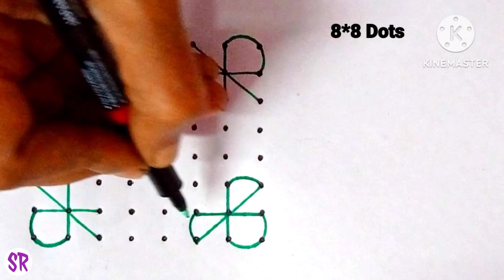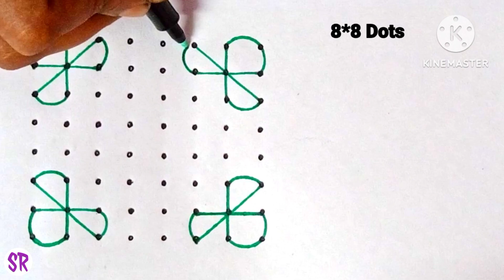Rangoli for beginners (8*8) Daily Rangoli/Simple Kolam/Latest Rangoli /rangoliart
Beginners Rangoli Design (8*8) / Simple Dot Kolam / Easy Chukkala Muggulu / @susheelarangolis8863

Easy rangoli with 7*7 dots 🌹 simple kolam with dots 🌹 rangoli for beginners

Easy rangoli design 7*7 dots / Simple muggulu design  / Small easy festival kolam design

Easy rangoli design
Easy rangoli with 7*7 dots
7 dots easy rangoli design
7 dots rangoli
7 dots kolam
7 dots muggulu
8 dots rangoli
8 dots rangolis
8 dots rangole
8 dots kolam
8 dots muggulu
Simple muggulu design
Small easy festival kolam design
festival muggulu
festival kolam
festival rangoli
festival rangoli designs
festival muggulu designs
festival kolam designs
Swastik rangoli
typkyanchi rangoli
Thipkyanchi rangoli
rangoli
rangoli rangoli
rangoli art
how to rangoli
rangoli making
rangoli designs
daily rangoli
simple rangoli
easy rangoli
small rangoli
small designs rangoli
big designs rangoli
daily easy rangoli
beginners rangoli
South Indian, Andhra Pradesh,Telungana, Tamil Nadu special rangoli
muggulu
muggullu
muggu
easy muggulu
muggulu designs
simple muggulu
sankranthi muggulu
new year muggulu
small muggulu
pandaga muggulu
bhogi muggulu
bhogi
kundala muggulu
rangoli galu
rangoli making
South Indian Tamil Nadu Traditional kolam
kolangal
kolams
kolam
Kolangal
Kolams
Kolam
Kolam Design
kolam designs
easy kolam
simple kolam
daily kolam
small kolam
big kolam
big kolangal
daily kolam designs
daily kolam design
rangoli special
Chukkala Muggulu
beginners Rangoli
beginners rangoli
beginners muggulu
beginners kolam